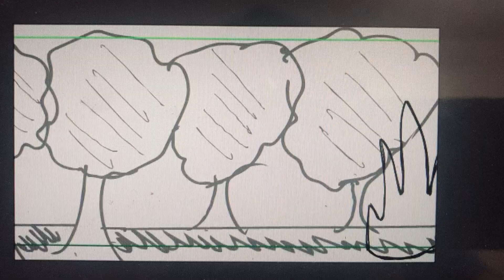Advanced Animation 2 - Revision Jump Cycle Animation Project FINISHED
Click link below to purchase our affordable homemade authentic item!

*Buy homemade squid game pink solder action figure here :

Buy our authentic Affordable Homemade Toys Below !

-Squid Game Figure item here!

-Transformers ROTB Optimus:

- Transformers ROTB Battletrap
Buy this item here :